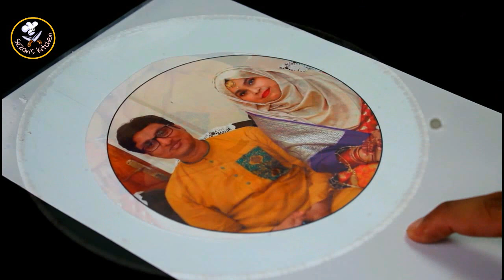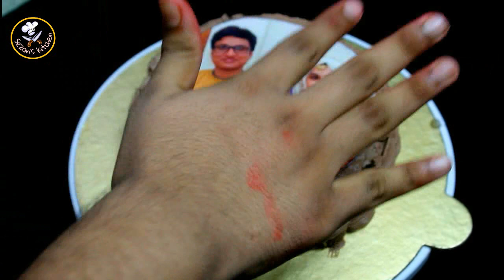কেক এর মধ্যে কম খরচে যেভাবে ছবি বসাবেন😱এডিবল ফটো কেক।Edible Photo Cake With Decorations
কেমন আছেন সবাই?সবার অনেক রিকুয়েষ্ট ছিল, কেকের মধ্যে ছবি বসানো দেখাতে!তাই আমি আপনাদের আজকে এডিবল ফটো কেক দেখিয়েছি।এই ফটো কিন্তু খাওয়া যায়।প্রিয়জন দের ছবি বসিয়ে আপনারা মন মত ডেকোরেশন করতে পারবেন!চকোলেট ময়েস্ট কেক দিয়ে এই কেক টা খেতে দূর্দান্ত লাগে😍সবাই একবার ট্রাই করে দেখতে ভুলবেন না😊

If you like my videos then give a big Thumbs-up 👍Share to your friends and family!